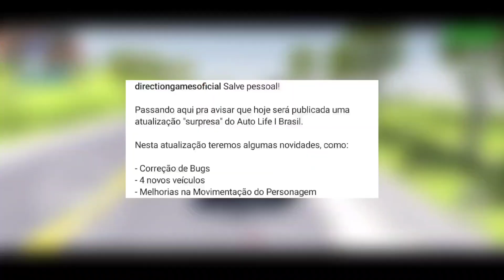NOVIDADES! Auto Life Brasil - 4 NOVOS VEÍCULOS- MELHORIAS NA MOVIMENTAÇÃO DO PERSONAGEM E Muito Mais